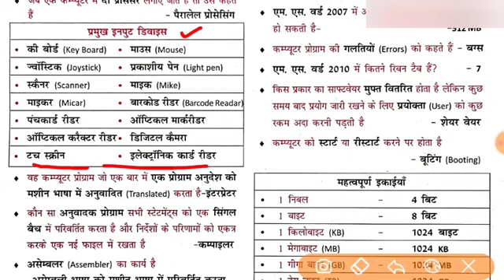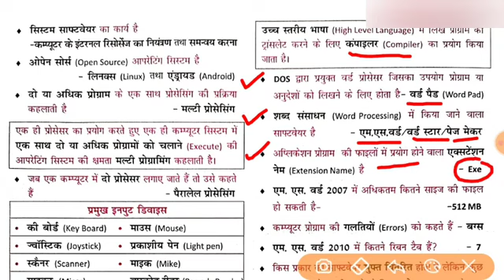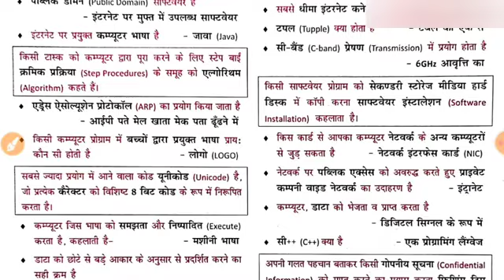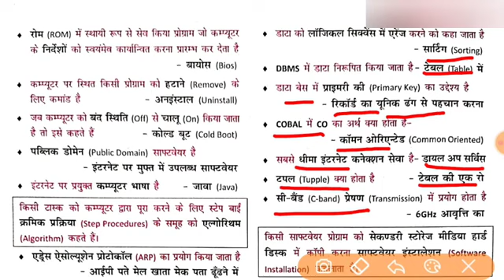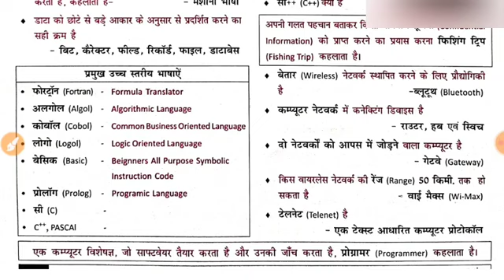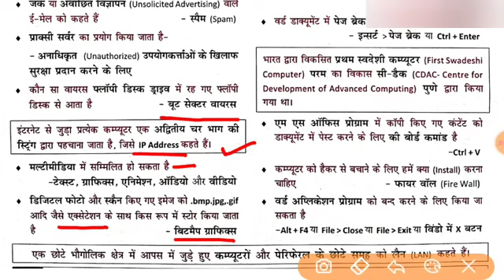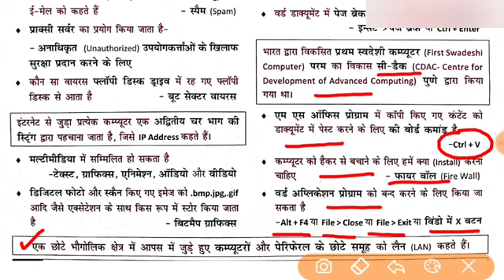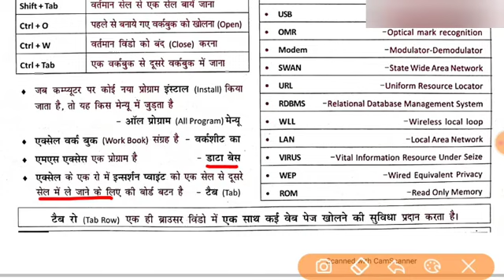computer part 2#mppsc